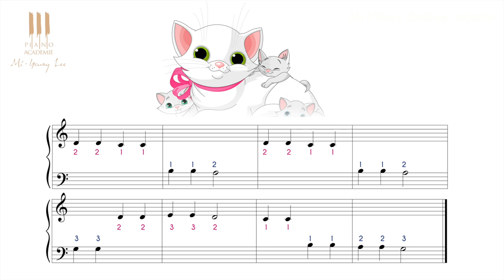Apprendre à jouer Ah, vous dirai-je Maman au piano dès 4 ans ! cours 5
Ah vous dirai-je Maman est proposé en 6 cours